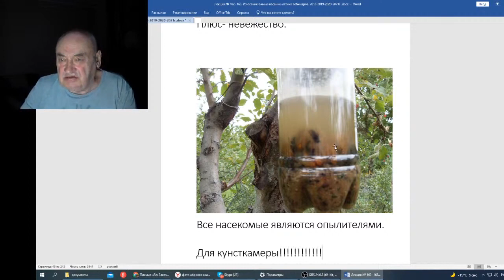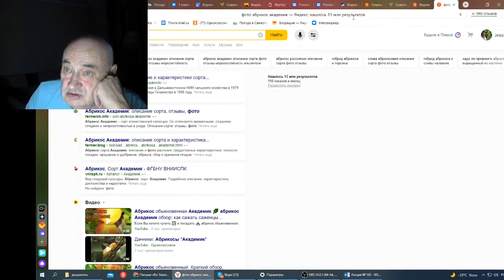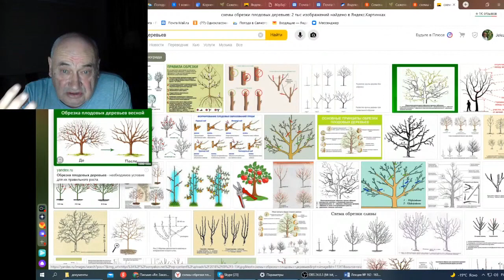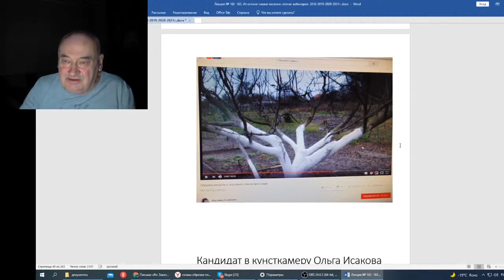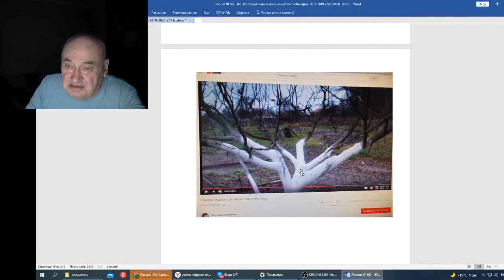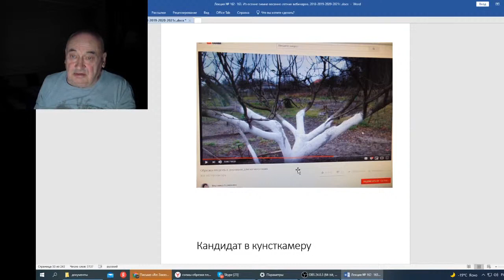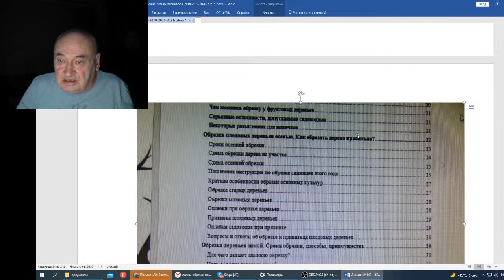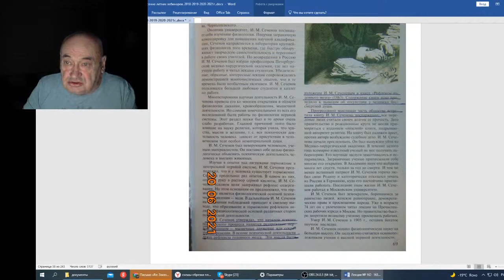Железов В Вебинар 163 Кунсткамера